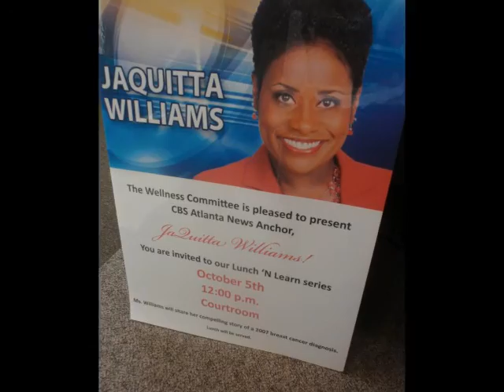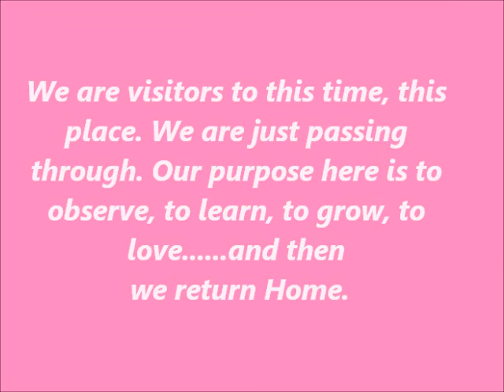Linda Chisolm Williams JaQuitta Williams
Linda Chisolm Williams///JaQuitta Williams, breast cancer survivor. October is awareness month.